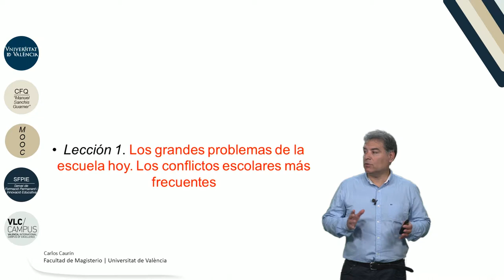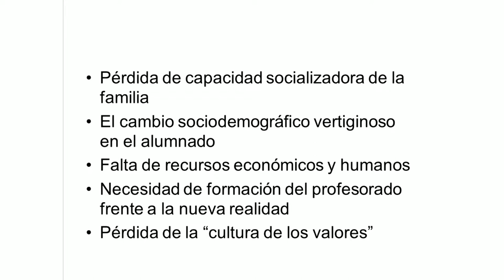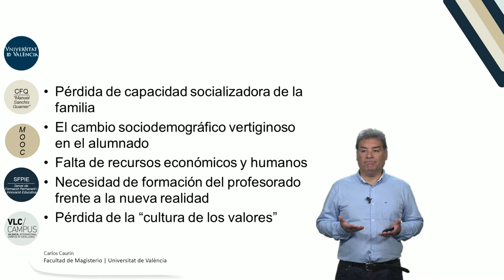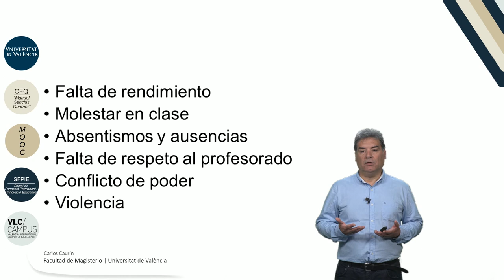4.1. Los grandes problemas de la escuela hoy. Los conflictos escolares más frecuentes